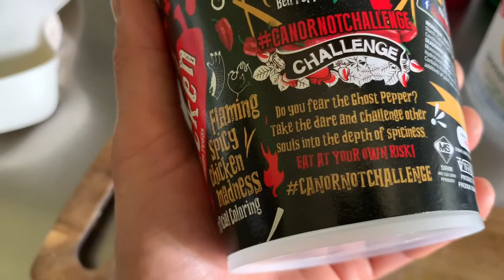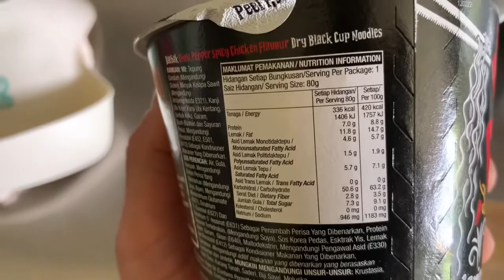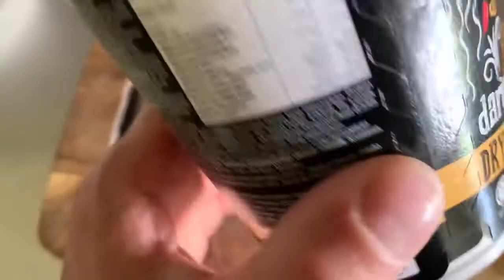Väder starkaste nudlar 🍜 midsommar ☀️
Väder starkaste nudlar i midsommardagen